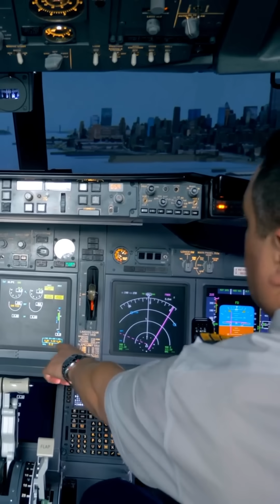Visual Approach and Instrument Approach Explained by Capt. Neha Thakare